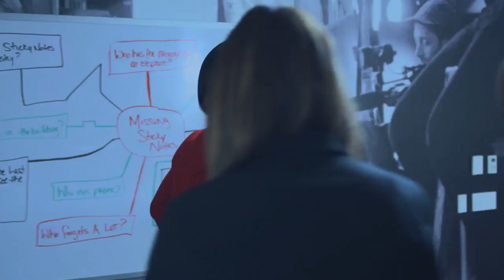There's an Office "Scandal" on The Queen Latifah Show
Tune into The Queen Latifah Show to see Kerry Washington's reaction to Queen Latifah's parody on Thursday, November 21!